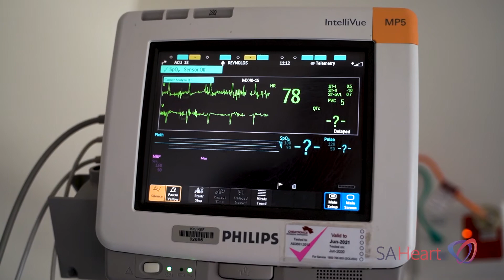TAVI Procedure | Joyce's Story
TAVI stands for Transcatherter Aortic Valve Implantation, a minimally invasive surgical procedure that repairs the damaged aortic valve without removing the native valve. An artificial valve partially made of natural animal heart tissue will be implanted into your heart.
Patients with a higher risk of complications in traditional open-heart aortic valve replacement surgery are considered for TAVI. This procedure is performed on patients with symptomatic heart disease due to severe aortic stenosis.